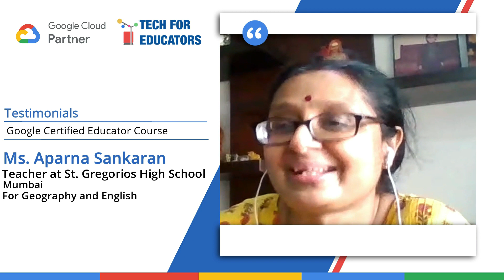Reviews by Ms. Aparna Sankaran for Google Certified Educator course by Tech for Educators